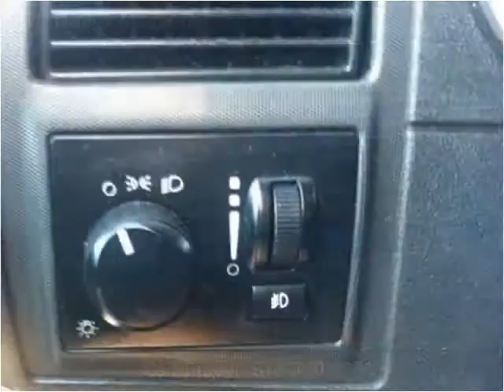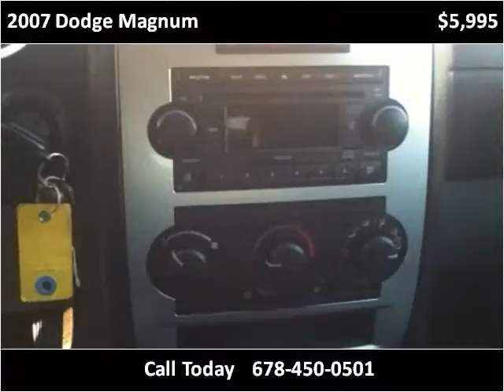2007 Dodge Magnum Used Cars Gainesville GA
This 2007 Dodge Magnum is available from Texano Auto Sales.